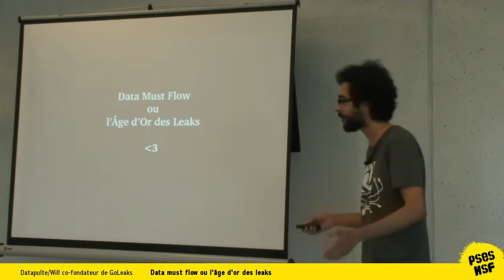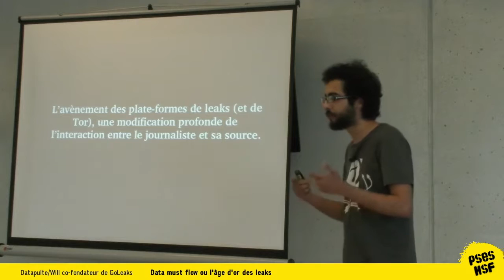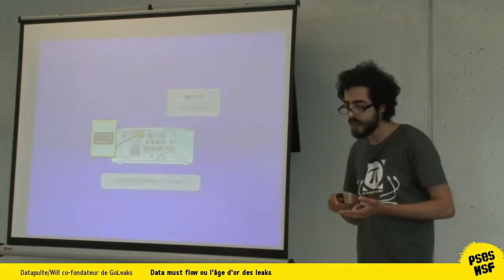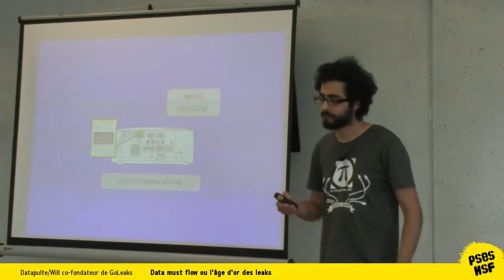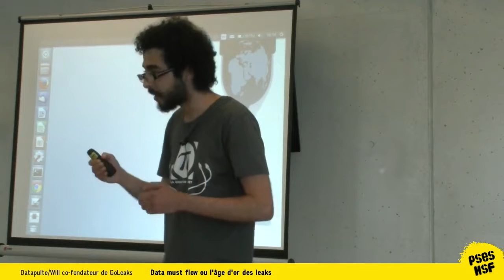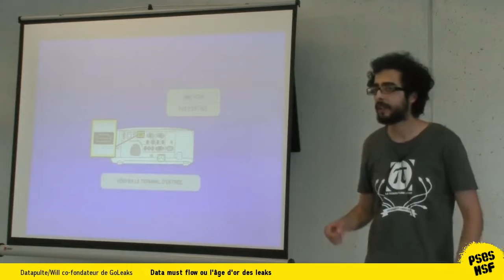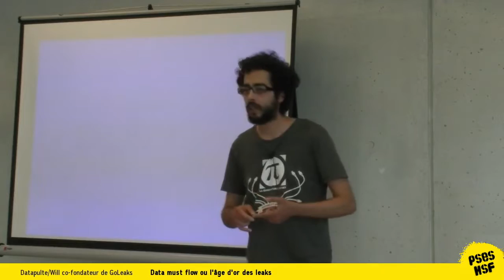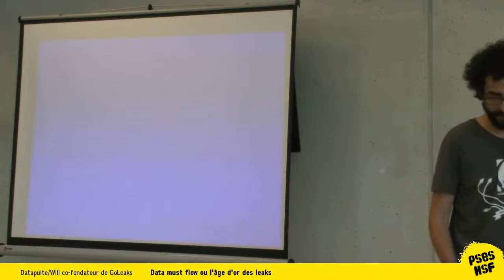Datapulte (Will) co-fondateur de GoLeaks - Data must flow ou l'âge d'or des leaks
Considérer le journalisme comme un quatrième pouvoir est une chose relativement commune malgré une baisse significative de la confiance des

citoyens dans les médias mainstream. Ce métier subit ces dernières années des mutations profondes dans le traitement de l'information.

    Quelles sont les causes et les conséquences de ces changements ?
    Comment appréhender en tant que citoyen informé ce type d'information ?
    Full disclosure sur les documents leakés ou au contraire, maîtrise de l'agenda des révélations ? Deux stratégies ayant des impacts sensiblement différents.

En bref, une réflexion analytique basée sur l'histoire récente des leaks saupoudrée d'un zeste de prospective médiatique.